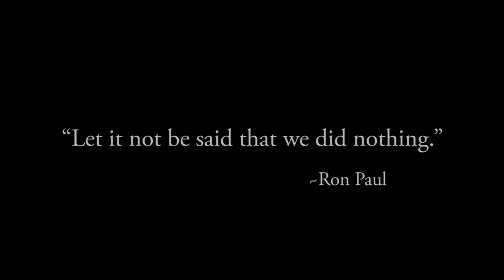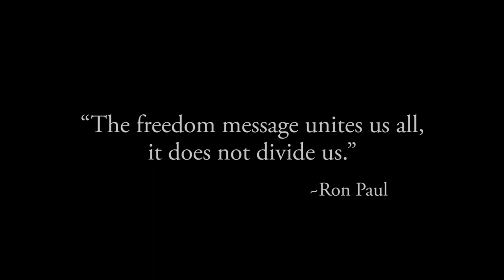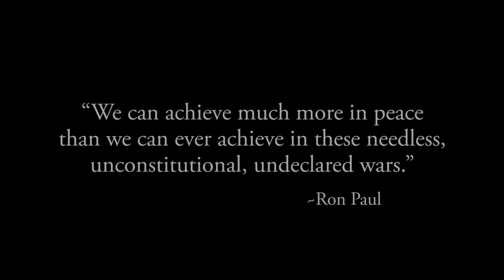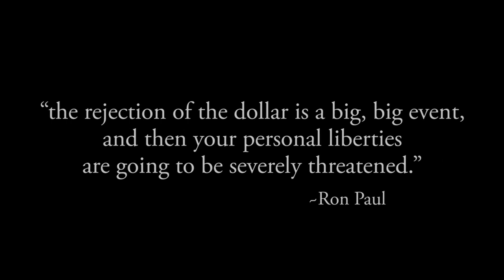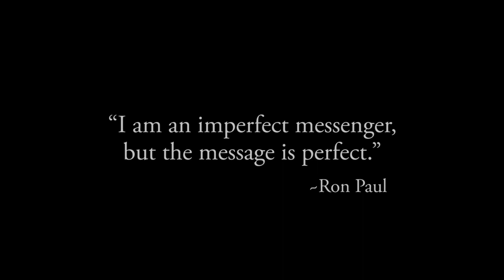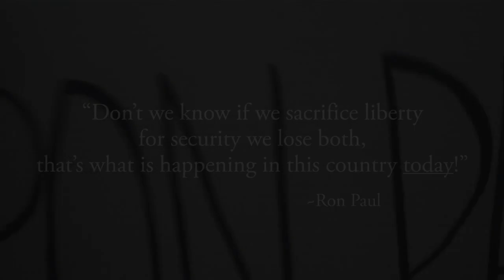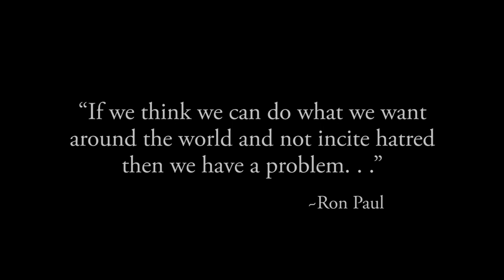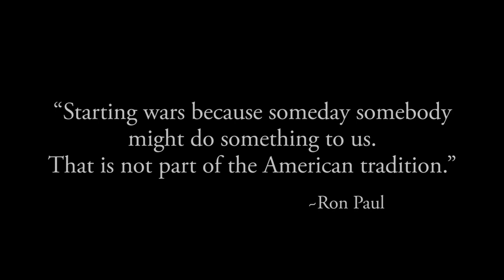Amazing Compilation of People Spreading Liberty: Ron Paul 2012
Ron Paul 2012: Restore America Now

Created By:
Christian Malazarte

There were many many times during the making of this video that I was just choked up to see all these people stand up and say what they believe in.

Thank you everyone for your comments! But we have to remember that there are still sooooo many people out there that haven't heard the message. We have to do more, coz it's still not enough, its NOT nearly ENOUGH, until each and everyone you meet on the streets hears his integrity and his message of freedom and liberty. Then and only then will ALL of America rise up and fight to be free again.